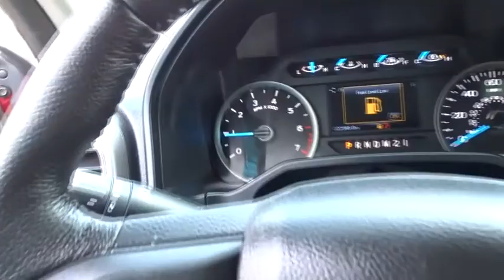2015 Ford F-150 Atlanta, Marietta, Decatur, Johns Creek, Alpharetta, GA U3491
Ruby Red Metallic Tinted Clearcoat Used 2015 Ford F-150 available in Atlanta, Georgia at Hennessy Ford. Servicing the Marietta, Decatur, Johns Creek, Alpharetta, GA area.

Hennessy Ford
5675 Peachtree Industrial Blvd